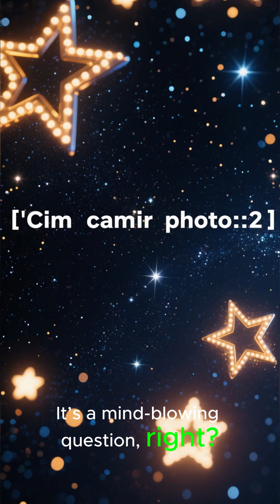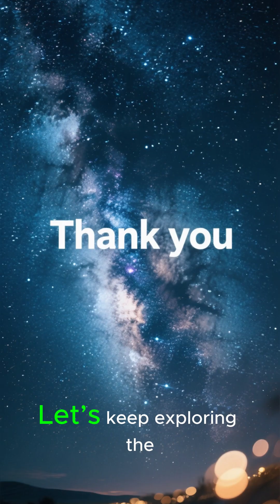How many stars are in the Milky Way??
Astronomers estimate there are between 100 to 400 billion stars in our galaxy — maybe even more. 🌟
Each one could have planets, moons, and maybe… life. 👽

And that’s just one galaxy among trillions in the universe. 🤯